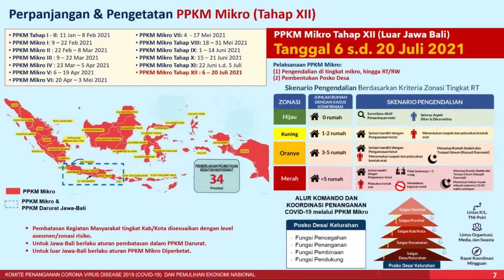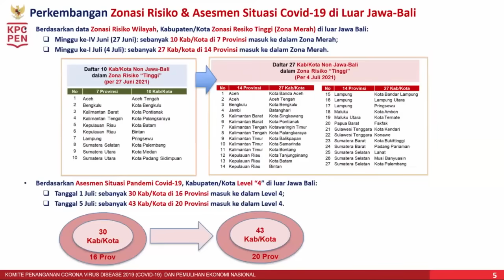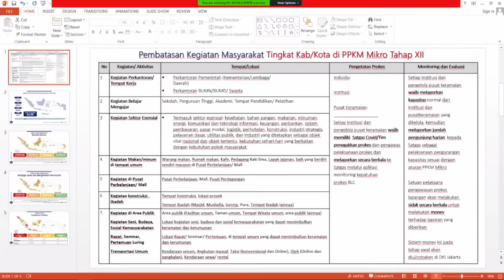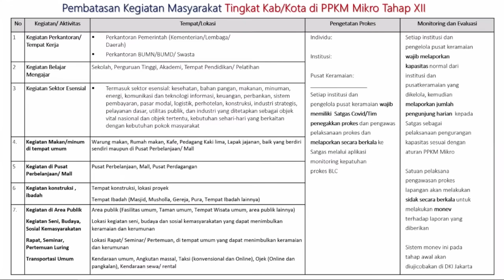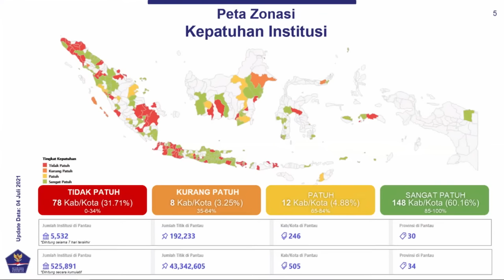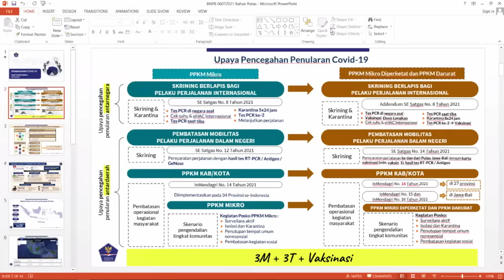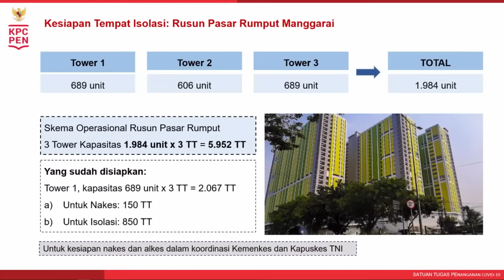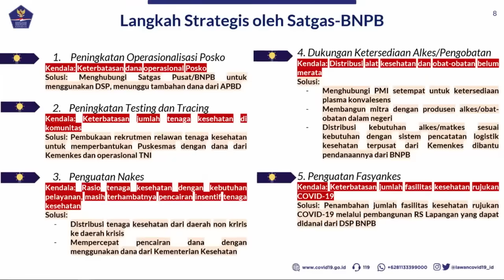Konferensi Pers Antisipasi Lonjakan Kasus Covid-19 di Luar Jawa Bali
Konferensi Pers Antisipasi Lonjakan Kasus Covid-19 di Luar Jawa-Bali, Pemerintah Memperketat PPKM Mikro dan Menegakkan Kedisiplinan Masyarakat